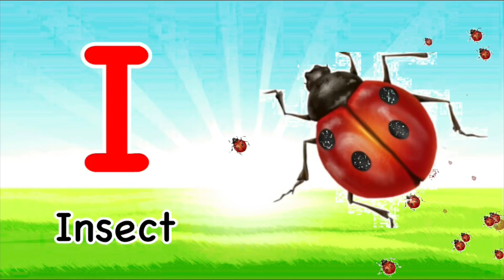One two three, 1 to 100 counting, abc, abcd, 123, 123 numbers, learn to count, alphabet A to Z